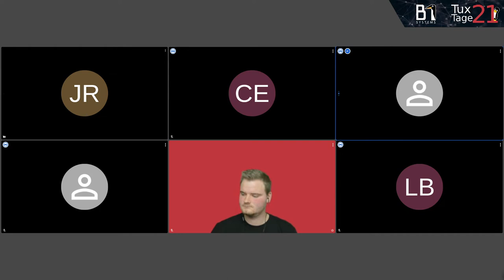Podiumsdiskussion: Entwicklungsstrategien von Linux und der OpenSource Welt